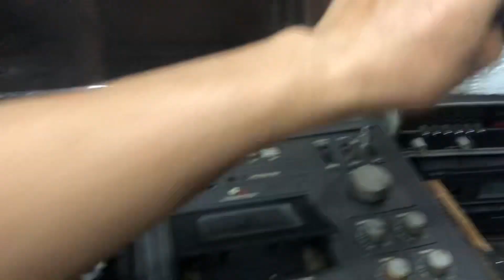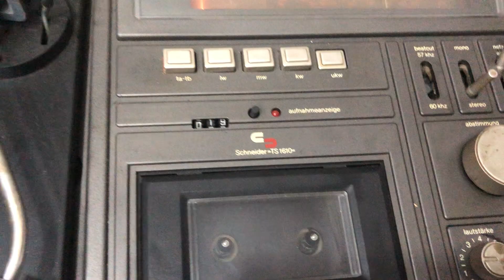ngày 15 tháng 6, 2024